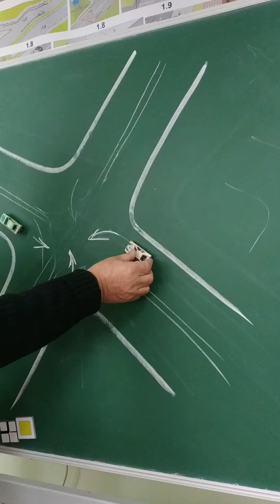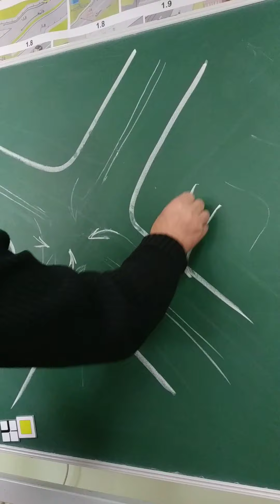16.5.Нерегульовані перехрестя 2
Нерегуль. перехр.